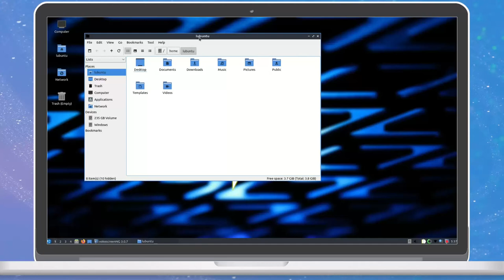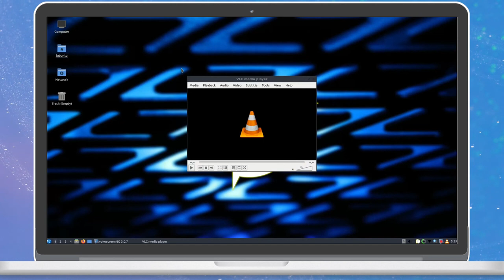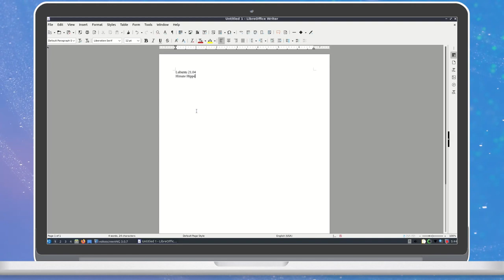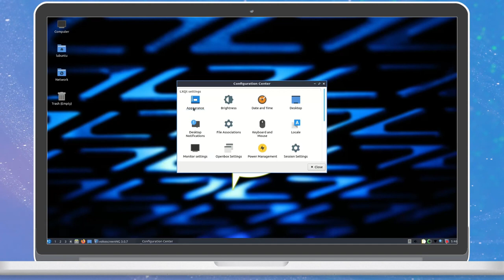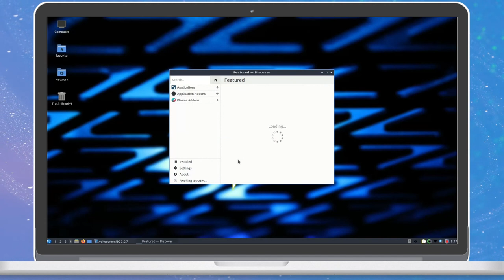Lubuntu 21.04 Hirsute Hippo - Visual Tour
A quick preview of Lubuntu 21.04 Hirsute Hippo. This release includes LXQt 0.16 and other improvements from Ubuntu Foundation.